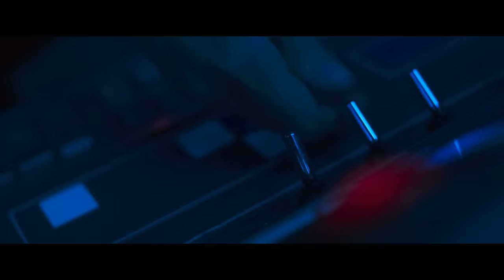The BEST Character From EVERY Star Wars Movie!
I found the best character from every single Star Wars movie, and in this video, I went over who they are. This ranged from Qui-Gon Jinn, to Obi-Wan Kenobi, to Darth Vader, to Kylo Ren, to Luke Skywalker and many more.